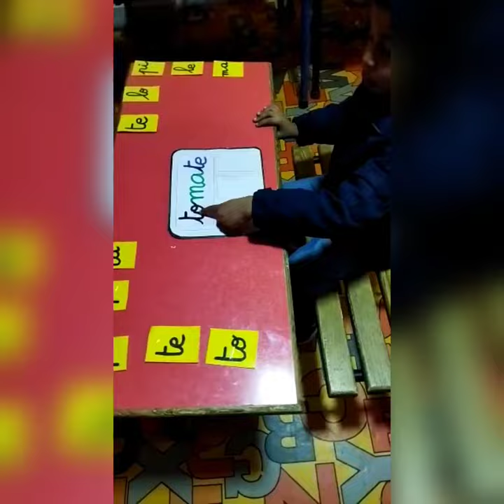Former des mots la lecture syllabique